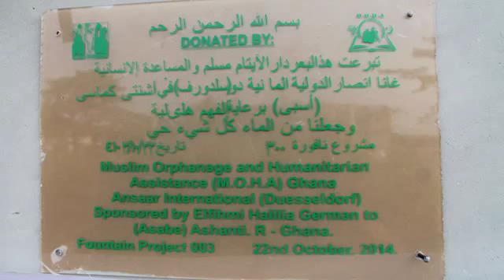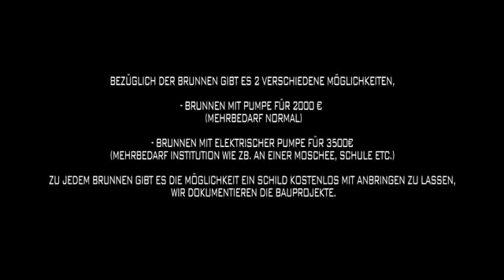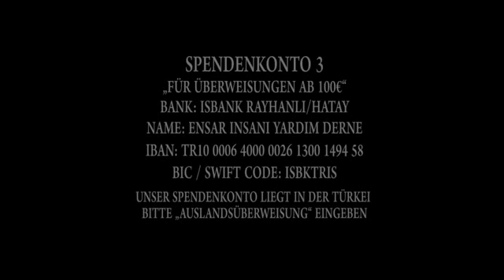WASSER FÜR DIE WELT - MACHST DU MIT ? - ANSAAR INTERNATIONAL e.V.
Brunnenbau Marathon läuft - Trinkwasser für die Welt !! (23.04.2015):
Möge Allah die Spender reichlich belohnen und Ihnen jeden Tropfen aufschreiben und annehmen.
Bereits 80 Brunnen sind weltweit fertig, möchtest du Nummer 81 sein ?
Dann begehe eine Teilspende mit dem Verwendungszweck "Brunnen" oder führe unter eine Absprache mit uns um einen Brunnen komplett zu übernehmen.
Spendenkonto 1:

Name:
Aktion Ansar Deutschland e.V.

BLZ:
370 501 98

BIC/SWIFT-Code:
COLSDE33XXX
Spendenkonto 2: